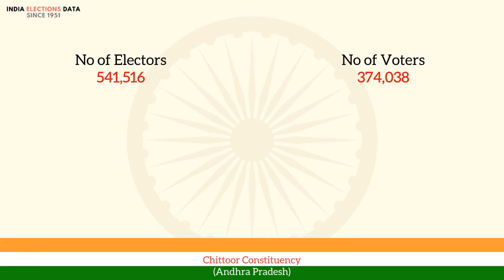Chittoor Constituency Andhra Pradesh loksabha Election Result 1971 P. Narasimha Reddy INC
loksabha election 1971 results, for Chittoor Constituency, Andhra Pradesh, where winner is P. Narasimha Reddy, from political party INC. Watch the video to know more information about other candidates, voters count, etc.